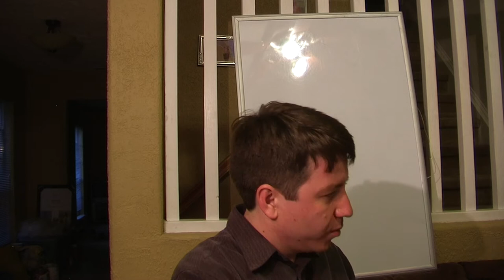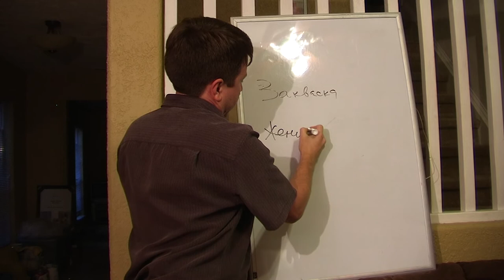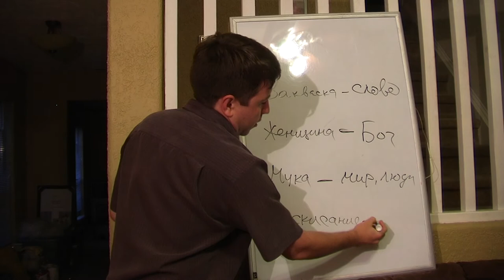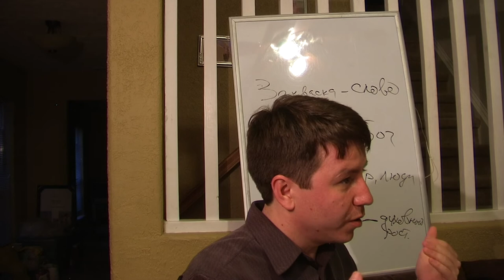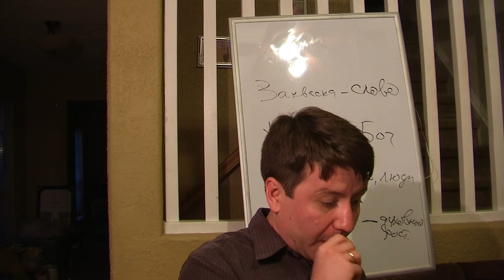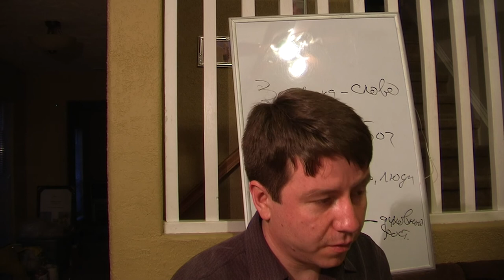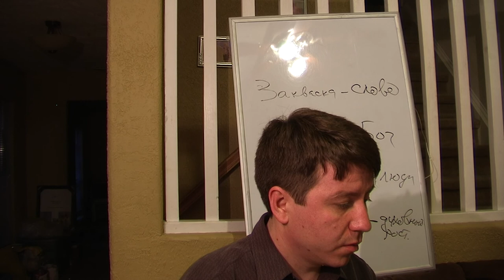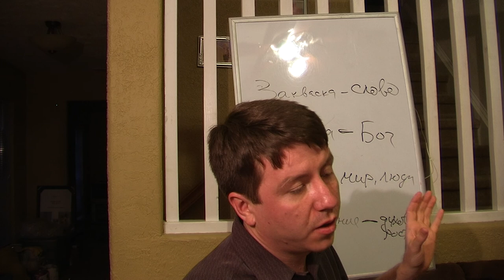Притчи Иисуса Христа (урок 4)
Домашняя группа по изучению Библии. Хьюстон, церковь Дом Сокровищ. Ведет занятие Вадим Фаткуллин.